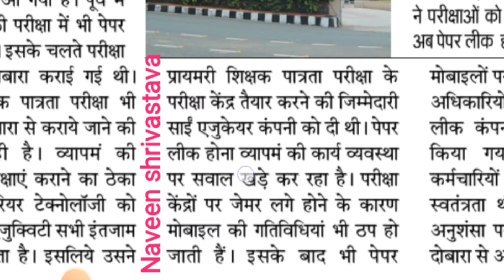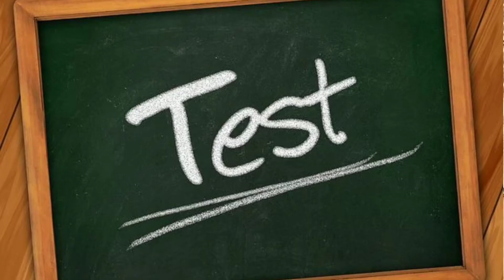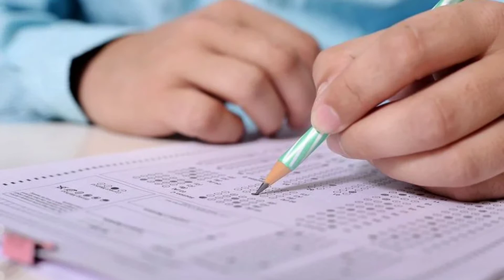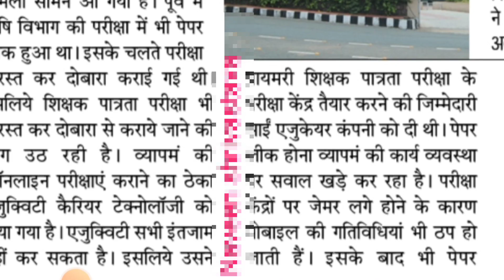jobs || kahani berojgar ki || paper leak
berojgar ki kahani

berojgaron ko dhokha mila
jobs
exam
berojgari
 kahani
paper leak